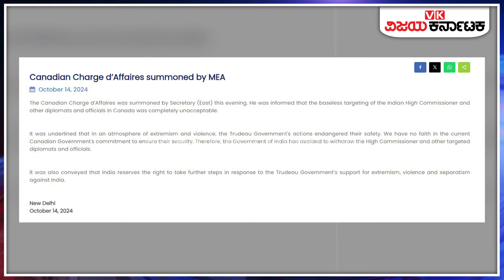ಕೆನಡಾದಲ್ಲಿ ಇಂಡಿಯಾದ ಏಜೆಂಟ್‌! ಆರೋಪ ಸಿಡಿದೆದ್ದ ಭಾರತದ, ಹೈಕಮಿಷನರ್‌ ವಾಪಸ್‌ | Vijay Karnataka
ಕೆನಡಾದ ಪ್ರಧಾನಿ ಜಸ್ಟಿನ್‌ ಟ್ರುಡೋ ಅವರ ಸರಕಾರವು ಕೆನಡಾದಲ್ಲಿರುವ ಭಾರತದ ಹೈಕಮಿಷನರ್‌ ಸಂಜಯ್‌ ಕುಮಾರ್ ವರ್ಮಾ ಹಾಗೂ ಹಲವು ರಾಜತಾಂತ್ರಿಕ ಅಧಿಕಾರಗಳ ಮೇಲೆ ಆರೋಪ ಮಾಡುತ್ತಿದೆ. ಖಲಿಸ್ತಾನ್‌ ಪ್ರತ್ಯೇಕವಾದಿ ಹರ್ದೀಪ್‌ ಸಿಂಗ್‌ ನಿಜ್ಜರ್‌ ಹತ್ಯೆ ಪ್ರಕರಣದಲ್ಲಿ ಭಾರತದ ಹೈಕಮಿಷನರ್‌ ಸಂಜಯ್‌ ಕುಮಾರ್ ವರ್ಮಾ ಅವರನ್ನು ವಿಚಾರಣೆಗೆ ಒಳಪಡಿಸಲು ಕೆನಡಾ ಸರಕಾರ ಪ್ರಯತ್ನಿಸುತ್ತಿದೆ. ಇದಕ್ಕೆ ಭಾರತವು ತೀವ್ರ ವಿರೋಧ ವ್ಯಕ್ತಪಡಿಸಿದ್ದು, ಭಾರತದ ಅಧಿಕಾರಿಗಳನ್ನು ವಾಪಸ್‌ ಕರೆಸಿಕೊಳ್ಳಲು ನಿರ್ಧರಿಸಿದೆ. ಈ ನಡುವೆ ಭಾರತದಲ್ಲಿರುವ ಕೆನಡಾದ ಡೆಪ್ಯೂಟಿ ಜೈಕಮಿಷನರ್‌ ಸ್ಟೀವರ್ಟ್‌ ವ್ಹೀಲರ್‌, ಭಾರತದ ಏಜೆಂಟ್‌ಗೆ ಸಂಬಂಧಿಸಿದಂತೆ ಭಾರತದ ಸರಕಾರಕ್ಕೆ ಎಲ್ಲ ಸ್ಪಷ್ಟ ಸಾಕ್ಷ್ಯಗಳನ್ನು ತಲುಪಿಸಿದ್ದೇವೆ ಎಂದಿದ್ದಾರೆ.  ಅದರ ಬೆನ್ನಲ್ಲೇ ಭಾರತವು ಕೆನಡಾದಲ್ಲಿರುವ ತನ್ನ ಹೈಕಮಿಷನರ್‌ ಅವರನ್ನು ವಾಪಸ್‌ ಕರೆಸಿಕೊಳ್ಳಲು ನಿರ್ಧರಿಸಿದೆ.

Agent of India in Canada! India's High Commissioner, who had been accused, is back